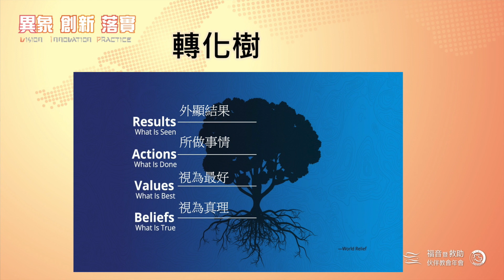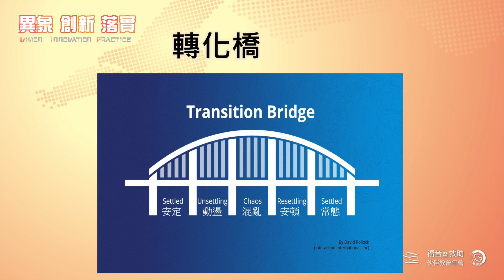2020年會_落實_轉化樹與轉化橋_夏忠堅牧師